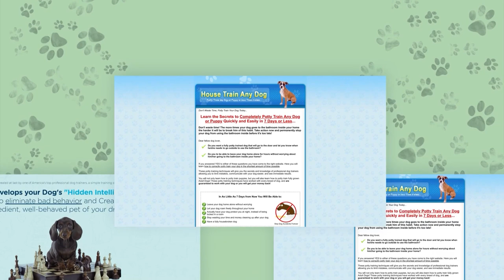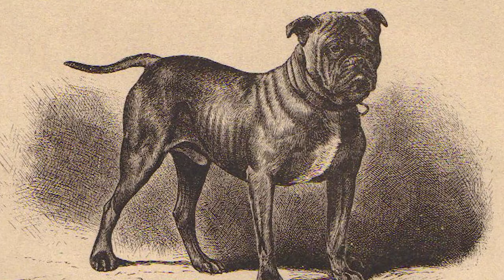The History of The Bullmastiff Dog Breed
The Bullmastiff is a robust working dog from England that has a short coat and a strong build, resulting from a crossbreeding between the Mastiff and Bulldog. Despite its protective nature, the breed displays a gentle demeanor around non-threatening people, especially children. Bullmastiffs are known for their intelligence, alertness, and loyalty while their calm temperament and affectionate nature make them great companions for families